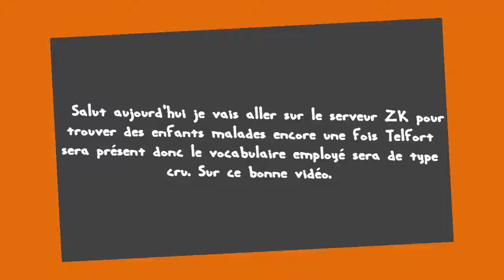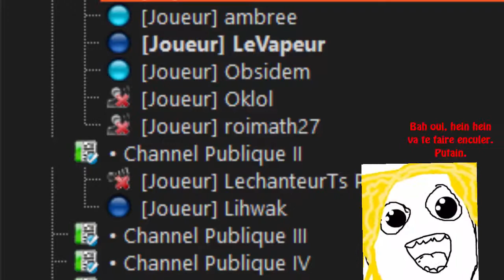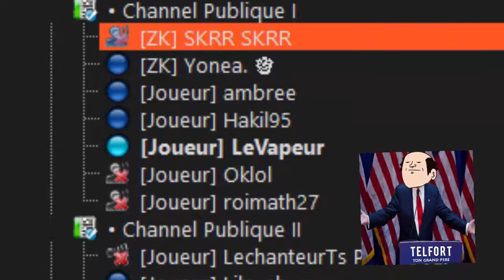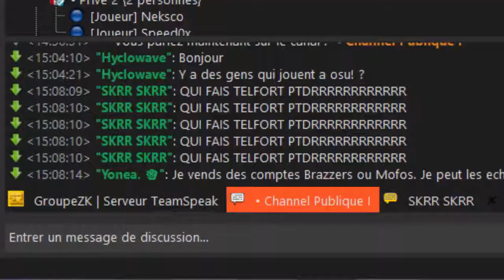Telfort NOFAKE s'ambiance - Les aventures teamspeak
L'enjaillement des randoms qui foutent de la musique. Merci ZK.

S01S03